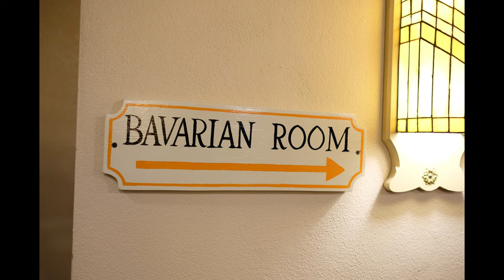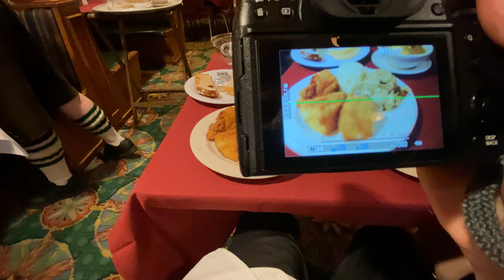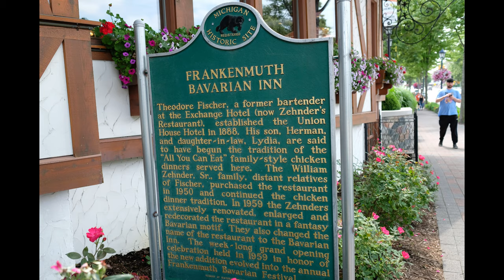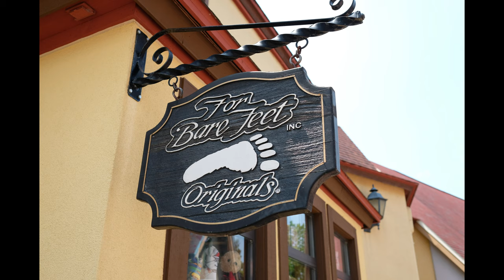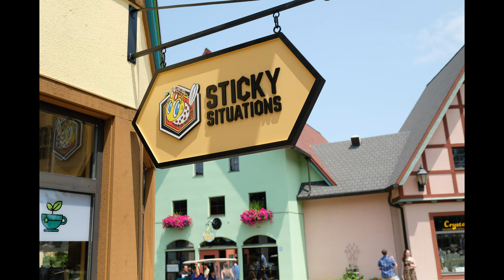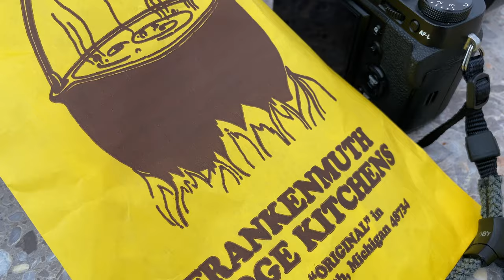Frankenmuth shoot using the 23mm - Testing to see if I can use just the one lens (Fuji X100V)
My Gear….

Camera:

Fuji XT2 (used - older camera)

Lenses:

XF 10-24mm F4 Version 1

XF 23mm F1.4

XF 35mm F2

XF 18-55 F2.8-4

XF 55-200 F3.5-4.8

XF 16mm F1.4

Samyang 12mm F2

My Other Gear:

Mefoto Backpacker Tripod

Mefoto Roadtrip Tripod

Microphone- Rode Video Micro

IPad Pro 11

Apple Pencil

iPad Case

iPad Cover

Mavic Mini

Anker SD Card usb c Reader